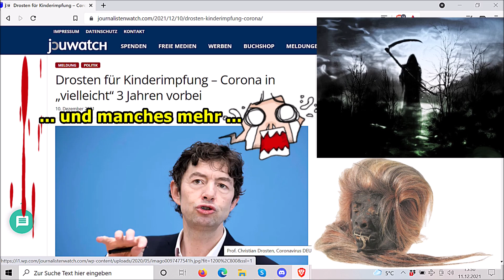„Das Elend nimmt kein Ende, usw!!!“ ...